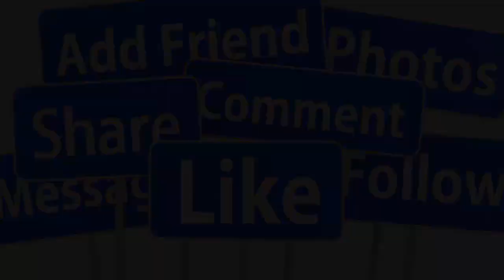🔴TRƯA 24/10 TRẤN THÀNH K.HÓC N.GHẸN HARI WON Q,UA Đ,ỜI UNG THƯ TÁI PHÁT Ở TUỔI 40 SAO VIỆT X.ÓT XA